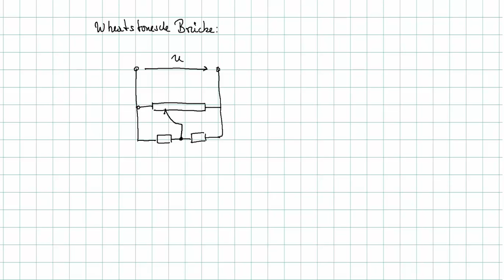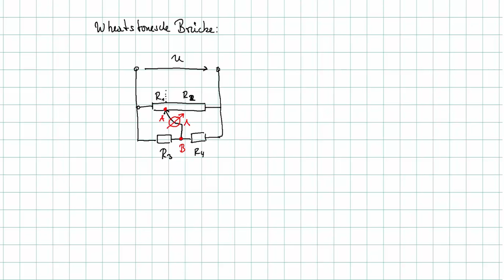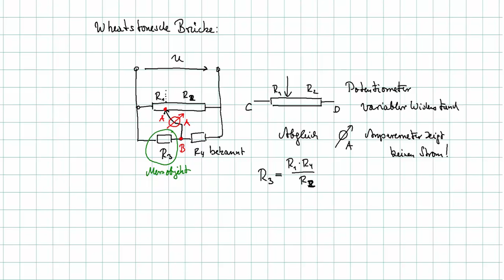Grundlagen der Elektrotechnik - wheatstonesche Brücke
Grundlagen der Elektrotechnik I - Prof. Dr. Bernhard Hoppe

wheatstonesche Brücke

Hochschule Darmstadt
Fachbereich Elektro- und Informationstechnik